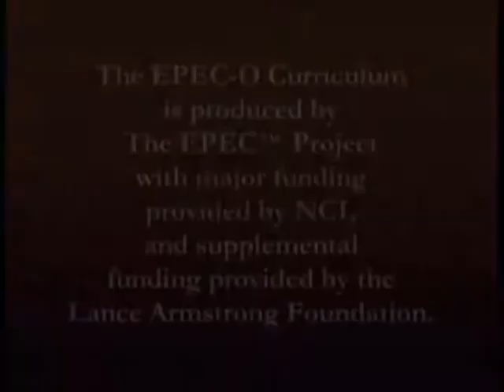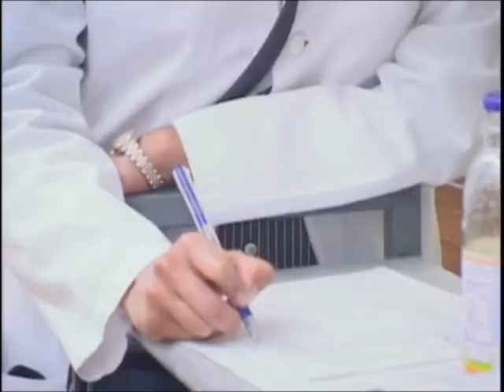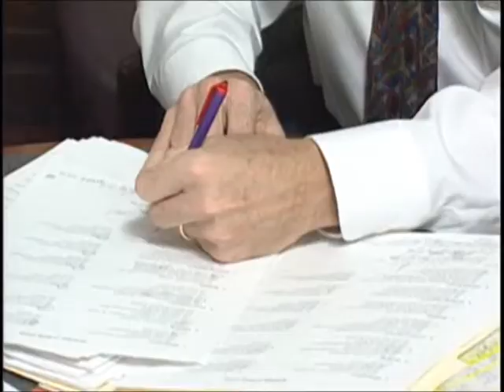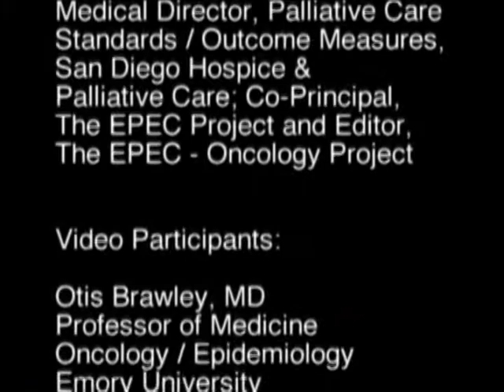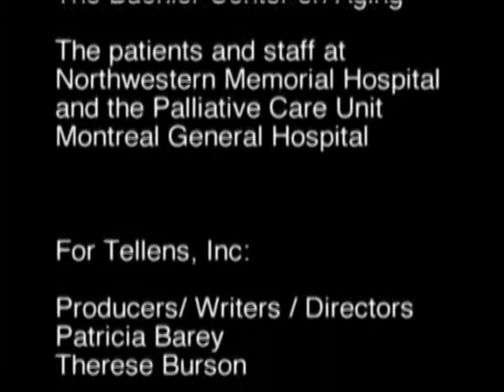Palliative Curriculum - Plenary 4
Palliative Curriculum - Plenary 4 - Health and Human Services 2008 - QO25 - EPEC™-O (Education in Palliative and End-of-Life Care for Oncology), American Indian and Alaska Native Cultural Considerations